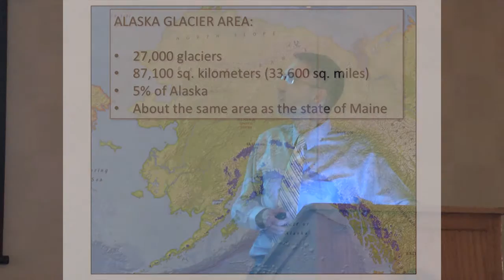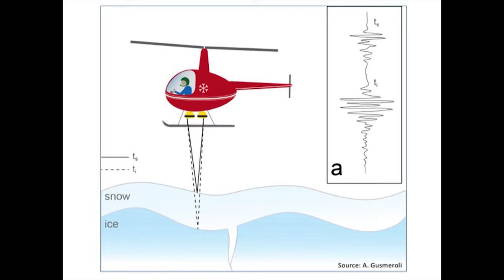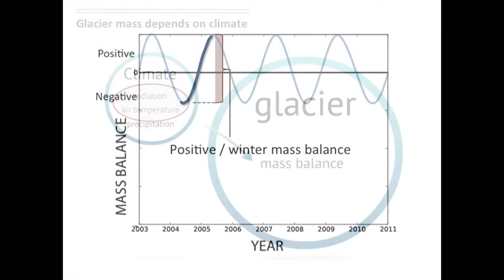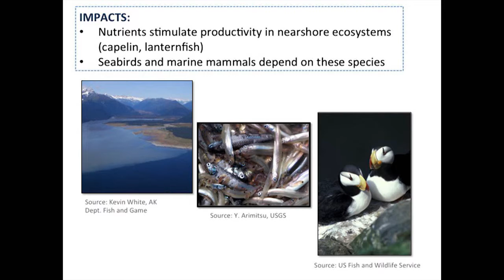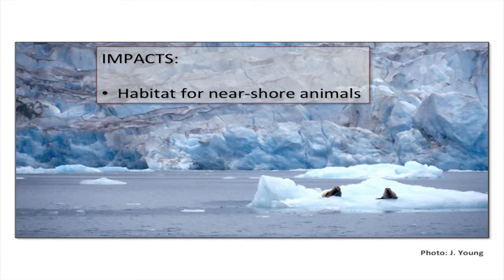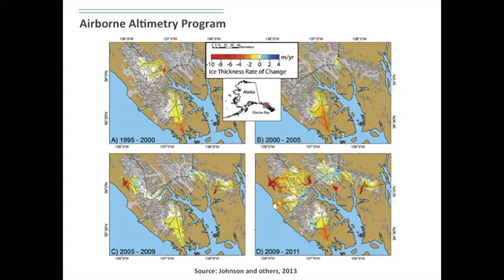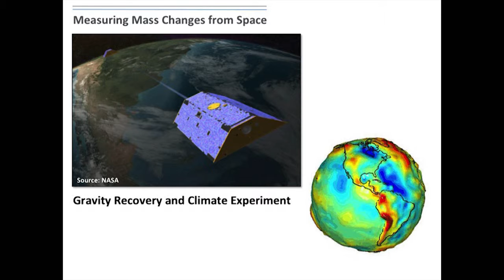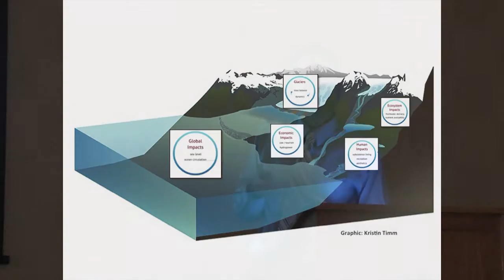Icefields to Oceans, 2014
Presented by Anthony Arendt